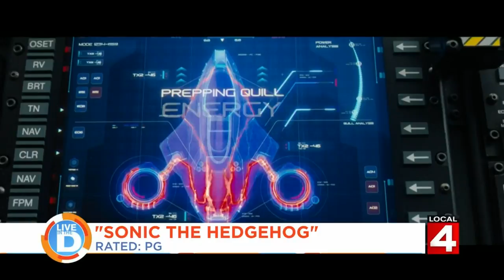Reel Talk movies Hedgehog & Downhill on Live in the D